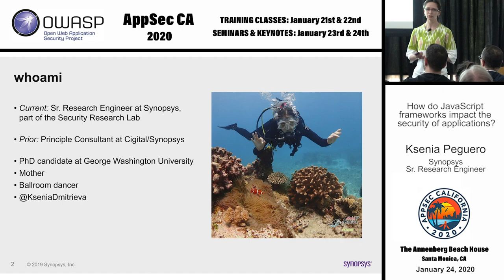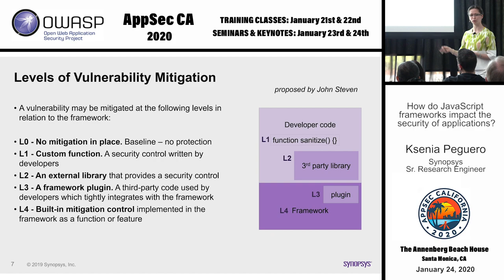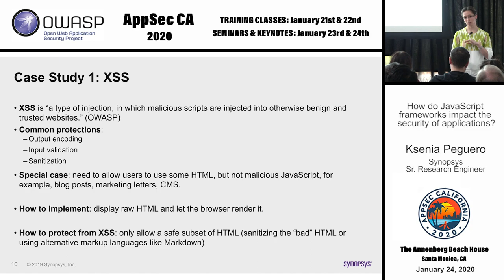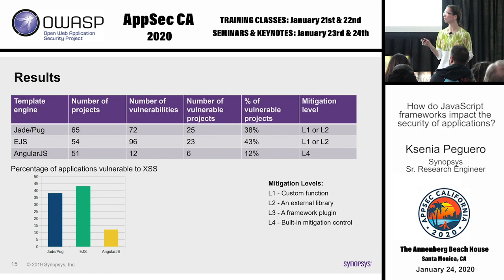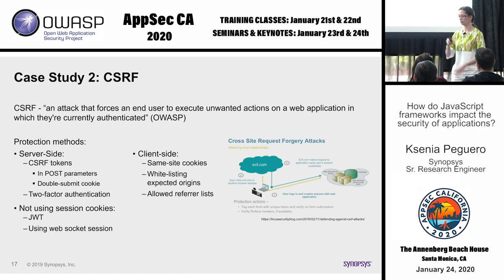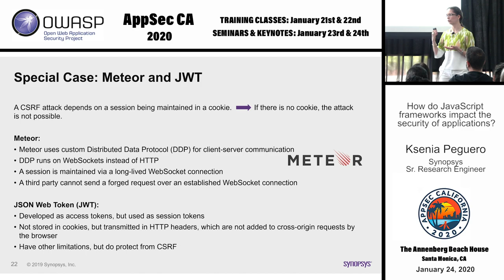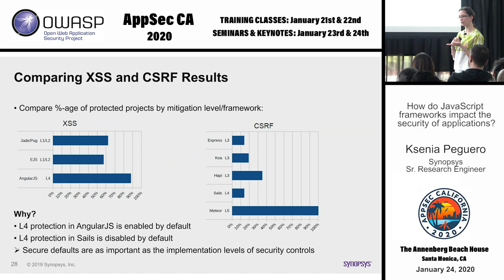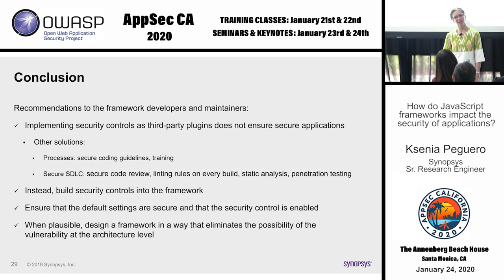How do JavaScript frameworks impact the security of applications? - Ksenia Peguero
The best way to enable developers to create secure applications is to “shift left” in security. That means providing developers with the tools and techniques that help build more secure applications from the get-go. Developers may get security controls into their applications in different ways. They may write them from scratch following security training or guidance, they may use open source libraries, or they may use frameworks that have the security features built in already. In this talk we explore JavaScript applications that use different types of security controls implemented at levels ranging from developer code, to libraries and plugins, to different frameworks, and analyze which applications actually turn out to be more secure. This work is based on analysis of over 500 open source JavaScript applications on GitHub that use client-side frameworks and template engines to prevent XSS, as well as server-side frameworks (Express, Koa, Hapi, Sails, Meteor) and CSRF prevention mechanisms.
In conclusion, we provide data-driven recommendations for framework maintainers and application developers on how to develop and choose a framework that will actually make applications more secure.

Ksenia Peguero
Sr. Research Engineer, Synopsys
Ksenia Peguero is a Sr. Research Engineer within Synopsys Software Integrity Group. She has nine years of experience in application security and five years in software development. Ksenia focuses her research in static analysis and JavaScript security, frameworks, and technologies.